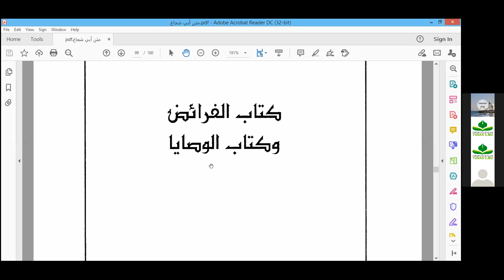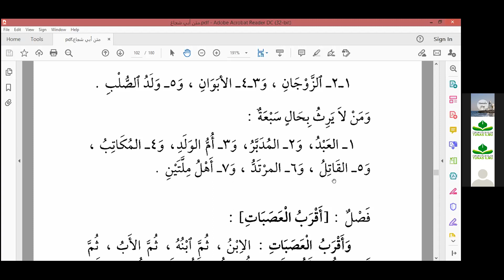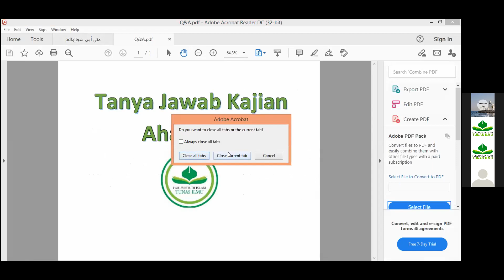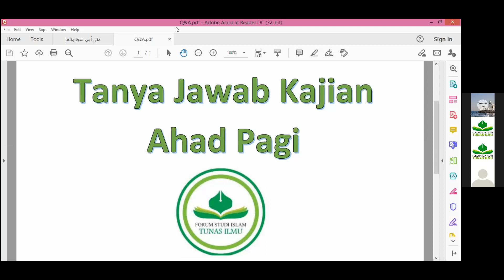Matan Abu Syuja' Pertemuan 18 - Pembahasan Faroidh (Warisan) dan Washoyaa (Wasiat)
Kajian Rutin Ahad Pagi FSI Tunas Ilmu

Pertemuan 18
Matan Abu Syuja' (Al Ghayah Wa At Taqrib)
Tanggal : 18 Juli 2021
Pembicara : Ustadz Muchlis Subroto Hafidzahullah
Pembahasan : Faroidh (Warisan) & Washoyaa (Wasiat)

💰 DONASI KEGIATAN DAKWAH MAHASISWA
BSI ex BSM (Kode Bank : 451)
No Rekening 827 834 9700
A.n Yayasan Mutiara Hikmah Ilmu